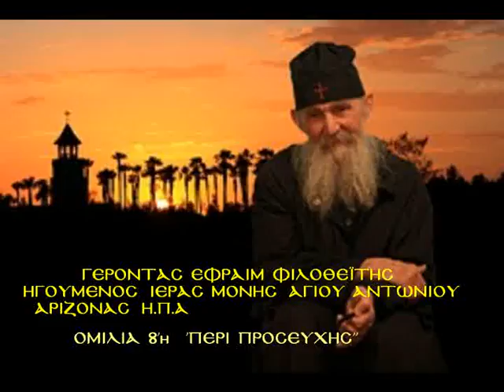8''Π.ΕΦΡΑΙΜ ΦΙΛΟΘΕΪΤΗΣ 'ΠΕΡΙ ΠΡΟΣΕΥΧΗΣ'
8''Π.ΕΦΡΑΙΜ ΦΙΛΟΘΕΪΤΗΣ 'ΠΕΡΙ ΠΡΟΣΕΥΧΗΣ'